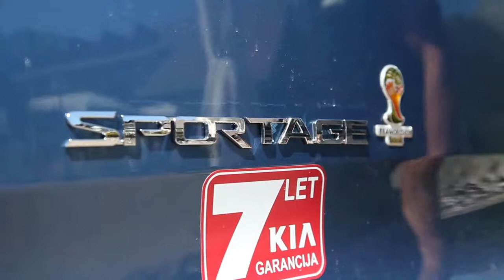2014 kia sportage 1.7 CRDi 2W urban - test